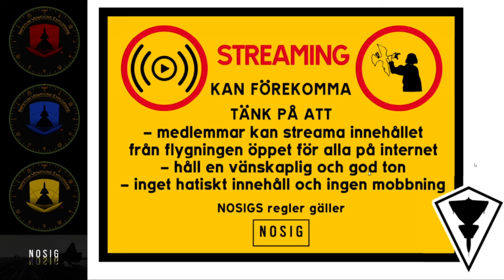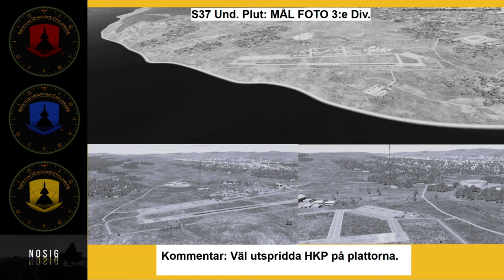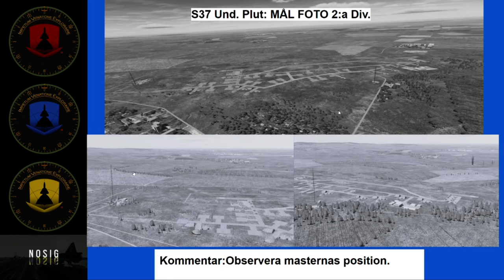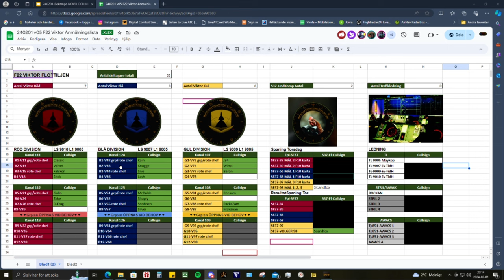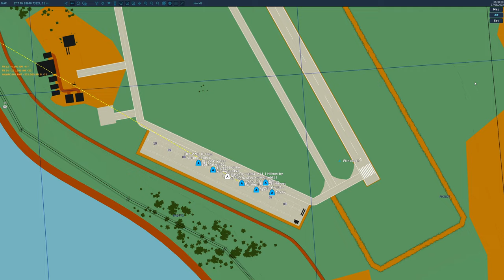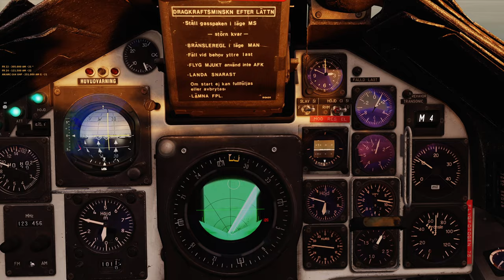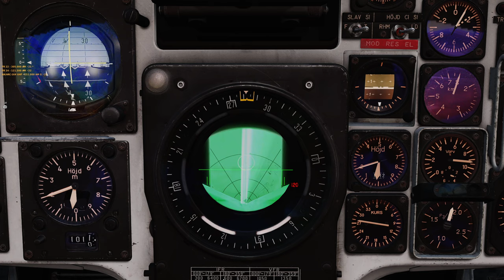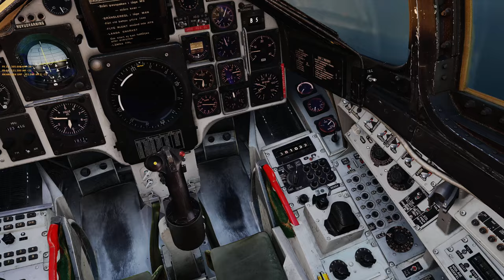F22 Viktor - Bekämpa Novo och Krymsk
Bekämpa Novo och Krymsk ett uppdrag skapat av Patrik "PackeZam" Samuelsson.